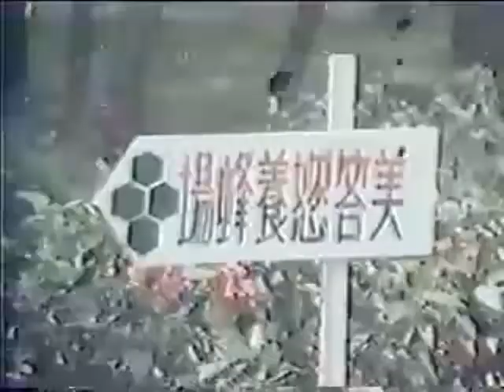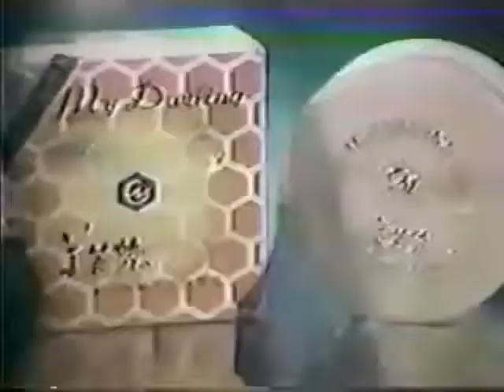【懷舊廣告】美答您蜂王乳洗面皂（白嘉莉、崔苔菁、貝心瑜與王瀚、潘迎紫）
這段影片收錄了不同年代的「美答您」廣告影片，代言的明星包括了最美麗的主持人白嘉莉、一代妖姬崔苔菁、以拍攝美答您廣告出道的貝心瑜與王瀚，以及不老女皇潘迎紫。

「美答您」成立於1973年，在70至80年代以蜂王乳中性洗面皂風靡一時，並開創了洗臉就是「保養的第一步」的概念。當時，「美答您」以領導者的姿態，帶領整個洗沐類市場，更在明星與名媛之間，造成了一股風潮。

值得一提的是，王瀚和貝心瑜就是因為拍了「美答您」的廣告而開始走紅於演藝圈的，王瀚後來還成為長泳健將，並從1985年12月起開啟了他的海泳之路；1986年8月，王瀚以8小時3分成功單人橫渡直布羅陀海峽，成為首位達成目標的華人，接下來12年間，王瀚不斷挑戰自我極限，在1998年6月順利泳渡義大利西西歐海峽後，成功挑戰了國際12個著名海峽，更當選十大傑出青年。2007年，王瀚率隊挑戰泳渡台灣海峽，可惜因為遇上黑潮而終告失敗。

2004年，王瀚創辦了黛咪摩兒生技公司，卻在完成公司登記設立前將三千萬股款提領一空，2009年經台北地院審理後，依偽造文書及違反《公司法》，判刑三月，減刑為一個月又十五天，可易科罰金四萬零五百元。對此，王瀚表示：「我是十大傑出青年，一生清清白白，成立公司也是為了籌措泳渡海峽資金 ，不應遭受《刑法》處罰，已提出上訴，請求宣告緩刑。」 判決指出，王瀚於2004年6月3日，借款三千萬元匯入黛咪摩兒公司籌備處帳戶後，提出公司登記申請獲准，但王瀚在股款匯入帳戶後六天，又將三千萬元提領一空，由於王瀚事後已將股款退還給股東，不構成詐欺，法官只依偽造文書及違反《公司法》將王瀚定罪。但檢方認為，王瀚沒有實際出資，卻取得大多數股權，還隱瞞其他股東，涉犯詐欺罪嫌，已提起上訴。